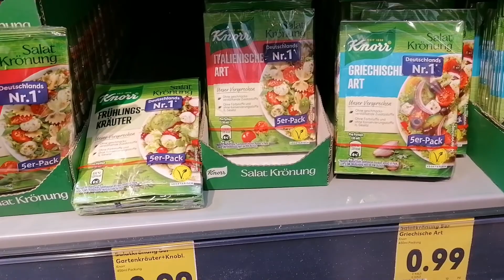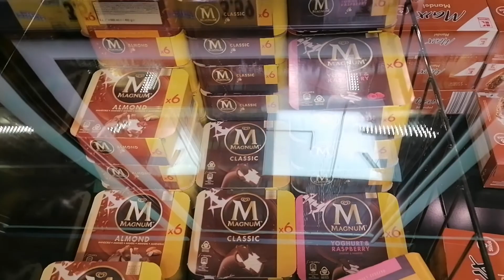Healty avocada wrap/breakfast roll/ Delicious Beef with grains/simple franch salad/Shiba cooking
Wellcome to my channel.Here you will find Easy simple, Delicious, différent, unique, healthy, weight loss, prefect, recipes and beauty tips, especiall event, visit, shopping, and much much more etc by Shiba cooking.

Healty avocada wrap
** avocada    1
**tomato       1
** cocumbar  1/3
**  onion         2table spoon
**  black pepper  2pinch  (crushed)
** salt                 to taste
**  roti                 1
** cheese          2Tbs

Beef with grains

***beef          300 g
***daal chana     3Tbs
***daal mash white   2Tbs
***daal mongh     2Tba
daal masoor 2Tba
chawal 2Tba
roled Oats 1Tbs
Dalia 1Tbs
salt to taste
red chili powder 1ts
peprika powder1/2ts
crushed red chili 1ts
dar chini 1inch ki stick
zeera 1Tbspowder
long 3 to4
green alachi 3to4
sabat kali mirch 5to8
dahnia powder 1Tbs
oil 4to5Tbs
onion 1to2
tomato 1
lehsan. 4to5 cloves
adrak 2Tbs
green chili 2
garam Msala powder 1/2 ts

Simple French salad

salad leaves. 5
cocumbar 1
onion. 1
mini cocumbar. 5to6
tomato 1
avocada 1
green olive 5to8
black olive 5to8

*** dreasing
olive oil 2Tbs
salt to taste
venigar 2to3 ts
crushed black pepper 1/2ts
Honey 1ts
mustered paste 1Tbs